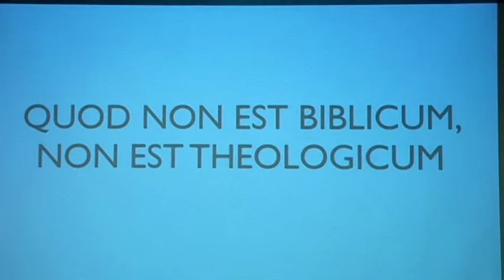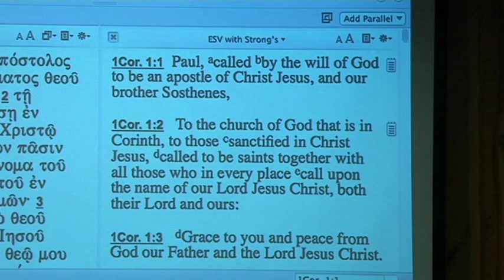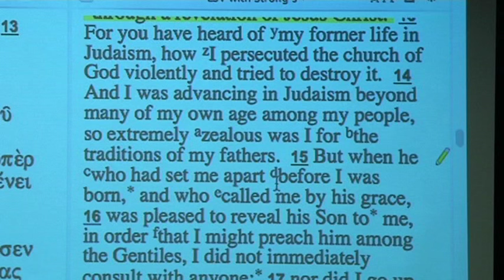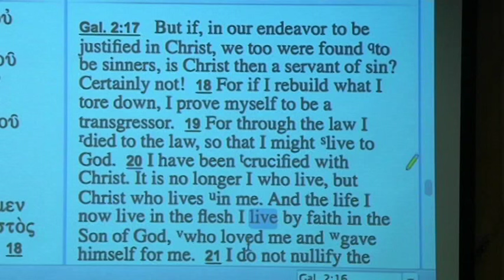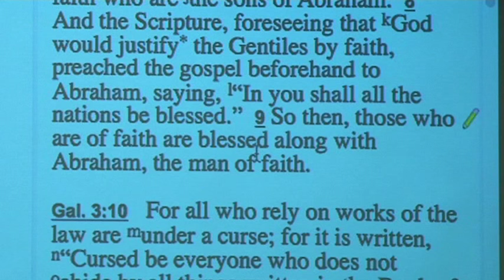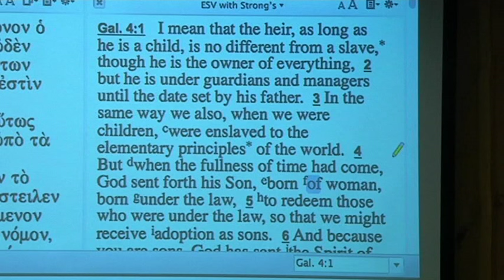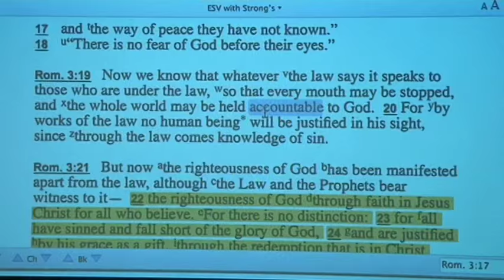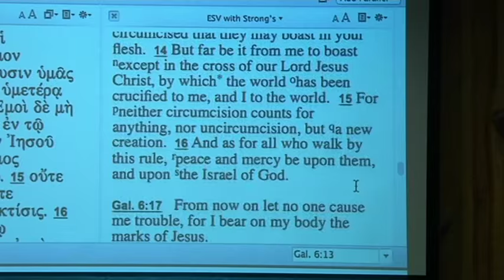(618) Chris Rosebrough: Faith alone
"Back to the Word Conference" held at Holmavatn, south of Stavanger city in Norway 13.-17. january 2016 (3 camera). Chris preached at 7 of the meetings.